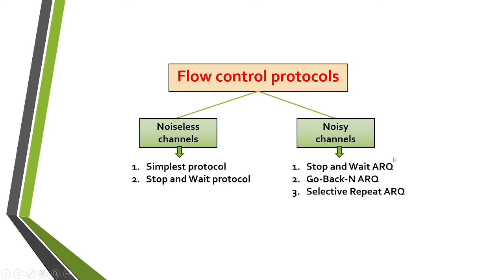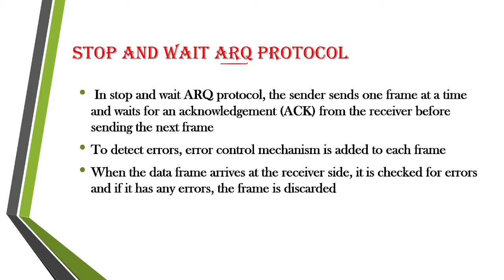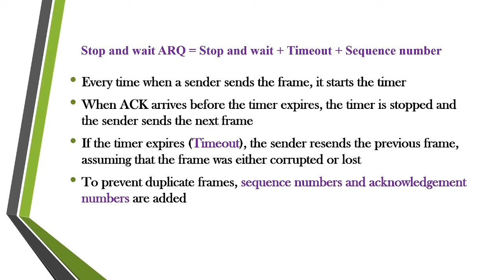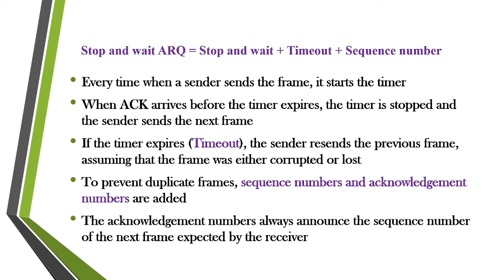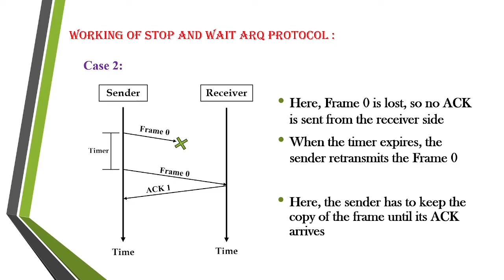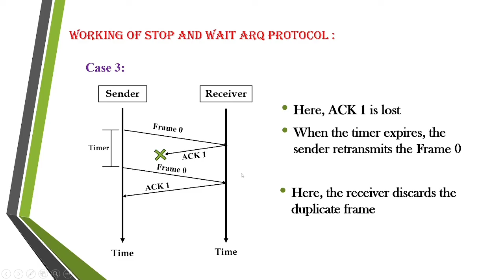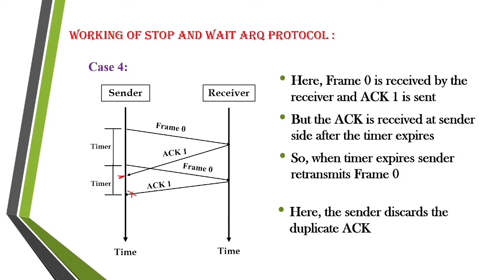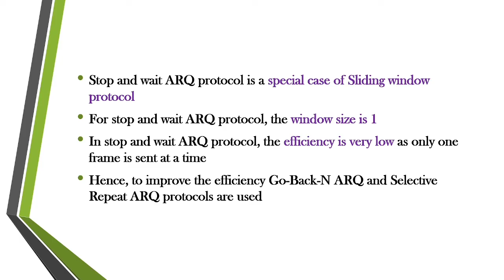Stop and Wait ARQ protocol | Noisy channel protocols | Flow control protocols || Tamil